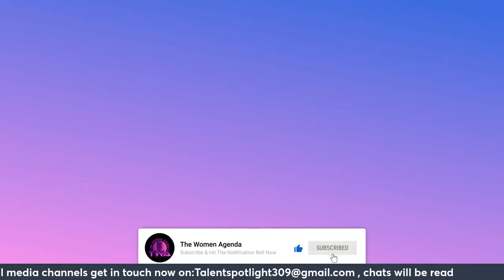music singing courses | complete singing course | america singing learn | complete vocal training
Hello and welcome to music singing courses

Watch music singing courses special which shows: newest vocal training, complete singing course, Women Celebrity News ,The Daily Women News ,and so much more
Alaura Lovelight Singing Courses Enrol now , New music Course in New Jersey, for teenagers who looking to be a singer, songwriter etc , limited spaces available :

Hollywood News Live | Hollywood News Central | newest celebrity news | The Women Agenda

 The Women Daily Show : giving u Latest Women Show News on the women agenda channel

If u have a top story or would like to sponsor the Podcast your product will be shown across Discuss Women Youtube channel, all social media channels, etc contact me today to discuss your requirements.